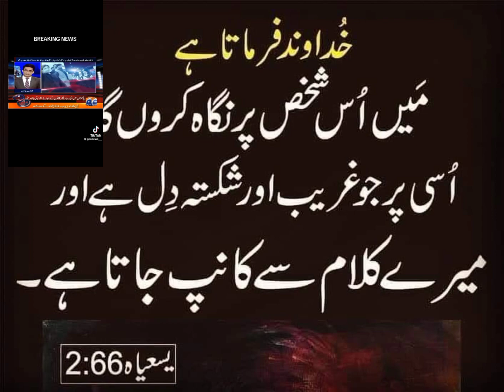bible Isaiah chapter #66#verse #2